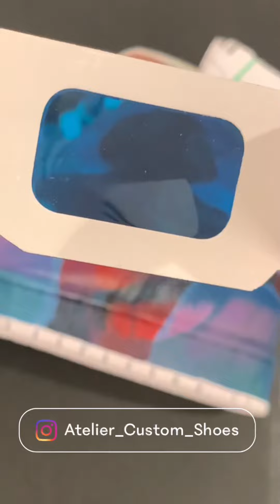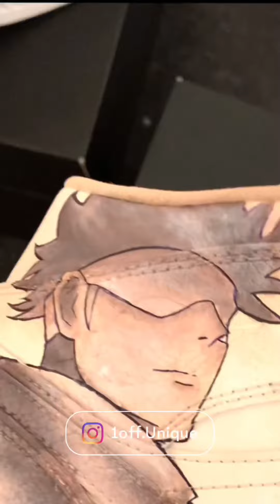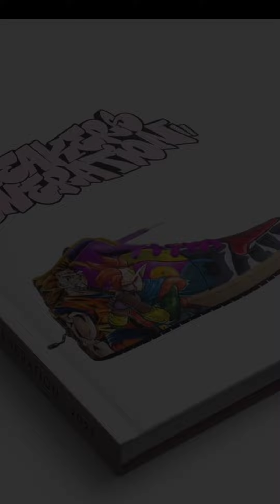Sneakersgeneration2 teaser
Les amis c’est avec bcp de plaisir que je vous partage un petit extrait sous forme de teaser de l'événement qui se tiendra à la @galeriesakura6449 à partir du mercredi 5 octobre et jusqu’au 30 octobre 2022! Oui vous avez bien compris! La plus grande expo custom de sneakers au monde réunissant certains des meilleurs artistes mondiaux
Alors encore un grand merci à tous ces artistes ! On y retrouvera des artistes incroyables comme @DeJesusCustomFootwear  ou encore @ColorMeFresh ! Mais ne vous inquiétez pas le frenchy sont
Au niveau 🥰
Alors je compte sur vous pour partager un max et nous donner de la visibilité !

Spécial remerciement à Berim ! @black_dessinator_kustom
Et surtout à JB et claire de la galerie sans qui ce rêve ne serait jamais devenu réalité